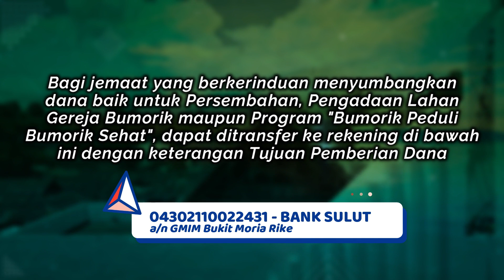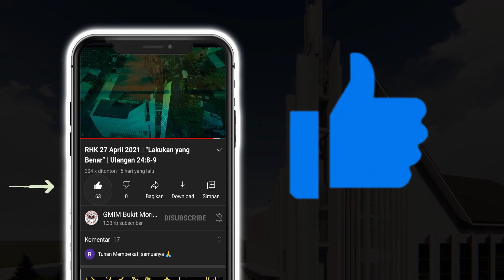RHK 11 Oktober 2021 | “Jadilah Teladan” | 1 Timotius 3:1-3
Renungan Harian Keluarga (RHK) 11 Oktober 2021
Pembacaan Alkitab: 1 Timotius 3:1-3
Tema: "Jadilah Teladan"
Pengkhotbah: Pdt. Aser Esau, M.Th
Selamat beribadah..